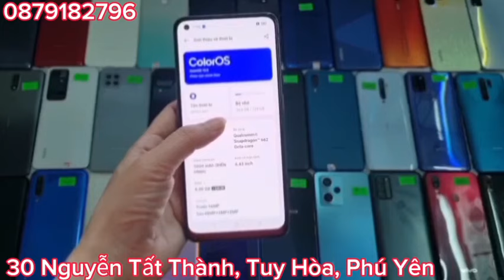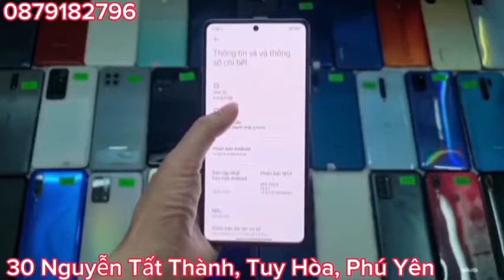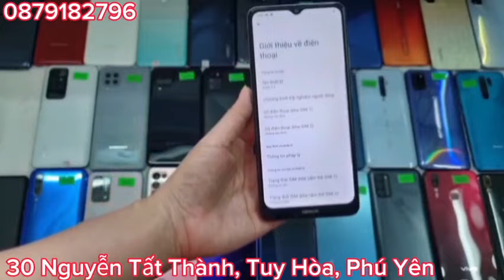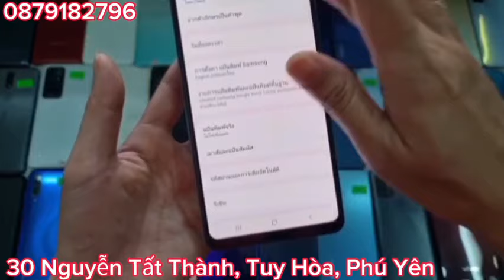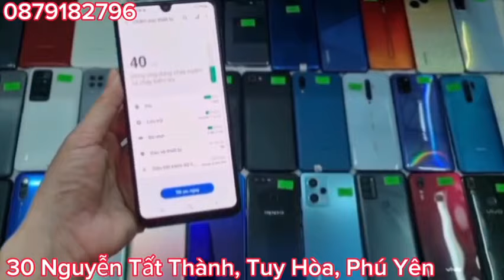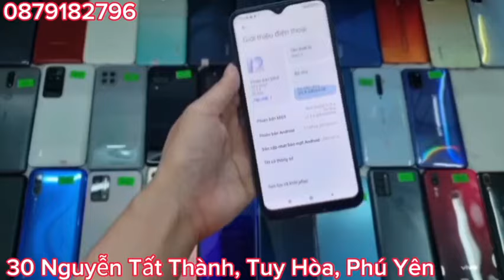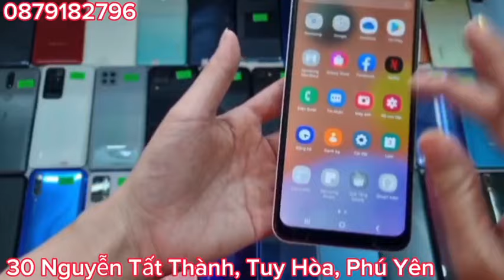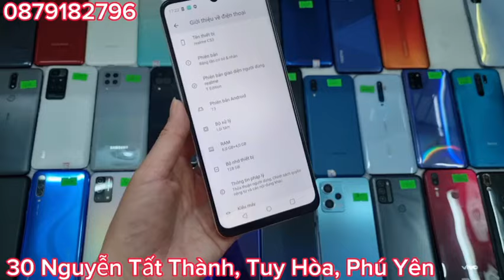Ngày 3/2/2024. Điện thoại thanh lý cuối năm. Điện thoại cũ Tuy Hòa, Phú Yên. 0879182796